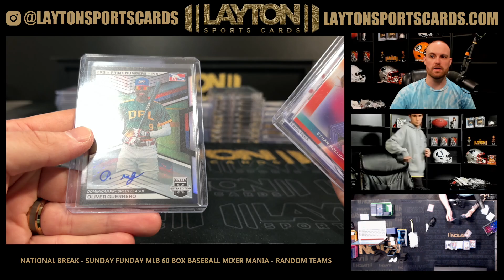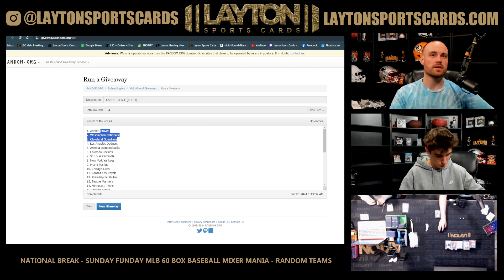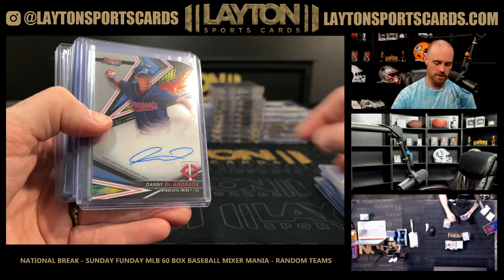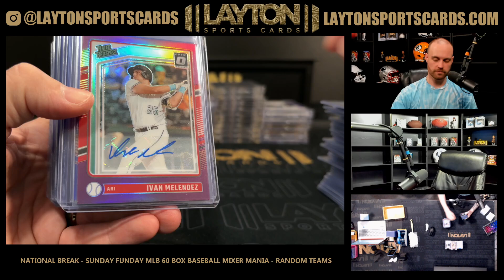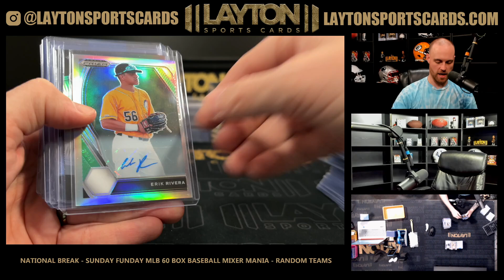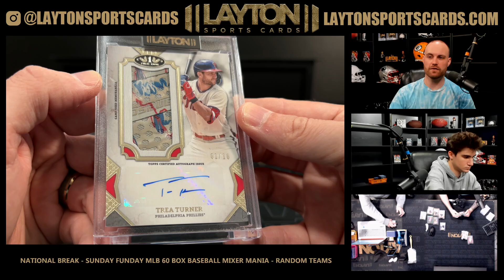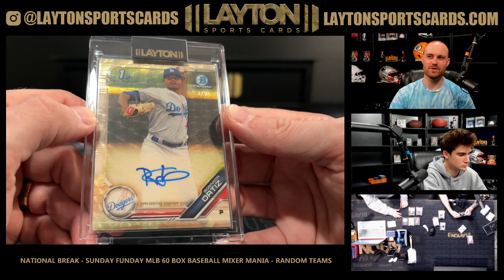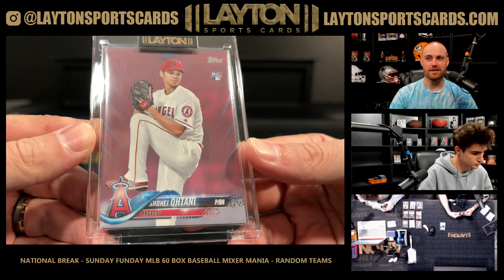Recap & Randoms for Sunday Funday MLB 60 Box Baseball Mixer Mania